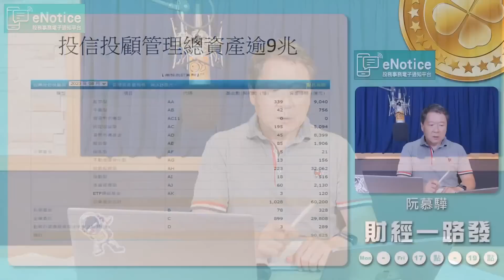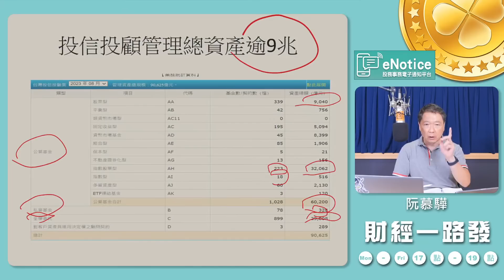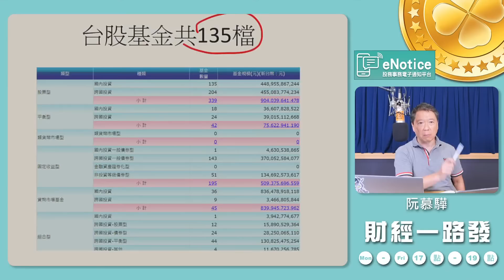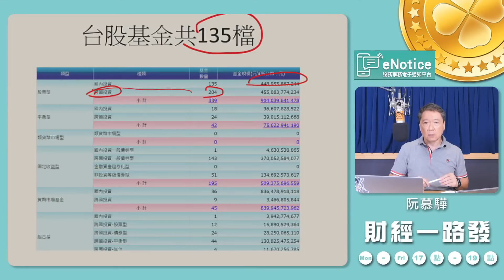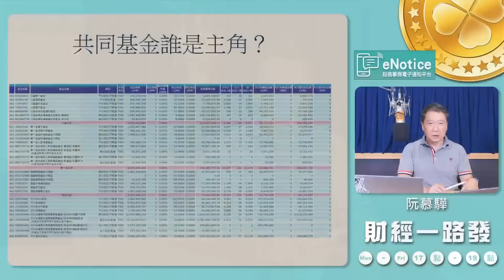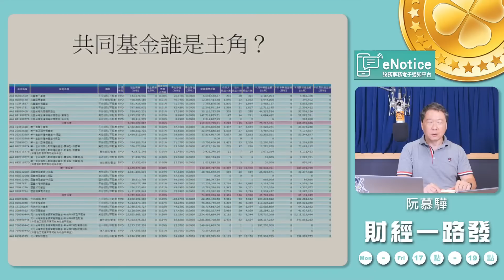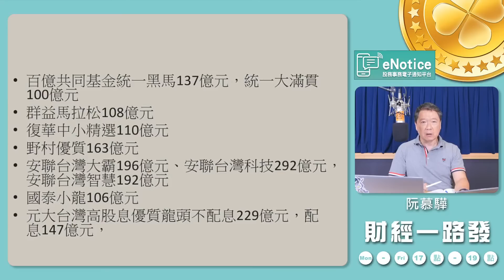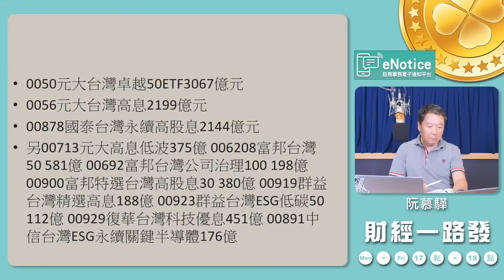20230915 【阮慕驊財經一路發】 為何投信對台股影響不可小覷？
主題：「為何投信對台股影響不可小覷？」